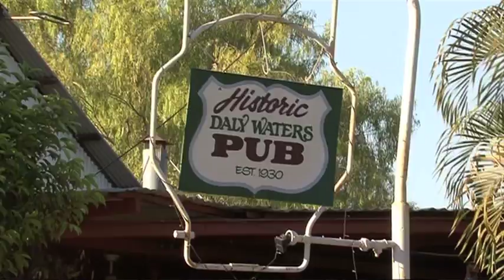"The Nomads at Large" excerpt Daly Waters Pub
Now one of the most popular grey nomad stopovers up The Track, at the Daly Waters Pub they pack them in like sardines.